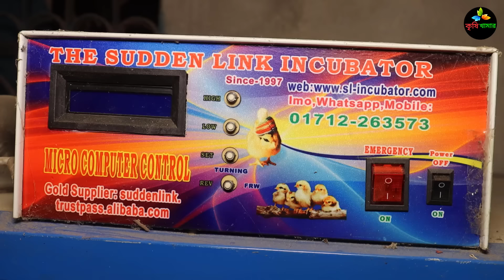২০ লক্ষ টাকার টাইগার মুরগির খামার। সৌদি আরব প্রবাসীর টাইগার মুরগির খামারে ভাগ্যবদল।Morgi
মজিবুর পোল্ট্রি র্ফাম এন্ড হ্যাচারি
জেলা: গাজীপুর
থানা : কালীগঞ্জ
ইউনিয়ন : জাংঙ্গালীয়া
গ্রাম : পুনসহি
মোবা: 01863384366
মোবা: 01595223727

সতর্কতাঃ
আমরা বিশ্বাস করি যে, কৃষকের স্বপ্নে গড়া খামারকে মাত্র কয়েক মিনিটের ভিডিওতে তুুলে ধরা সম্ভব নয়। তাই আরো বিস্তারিত জানতে আপনি সরাসরি খামার পরিদর্শন করুন।
আমাদের প্রতিবেদন দেখে কেউ টাকা লেনদেন করে প্রতারিত হলে *কৃষি খামার* চ্যানেল কর্তৃপক্ষ তার জন্য দায়বদ্ধ থাকবে না।
আপনি নিজেই ভালভাবে যাচাই করে তারপর লেনদেন করুন।